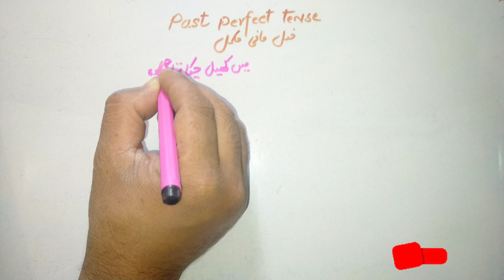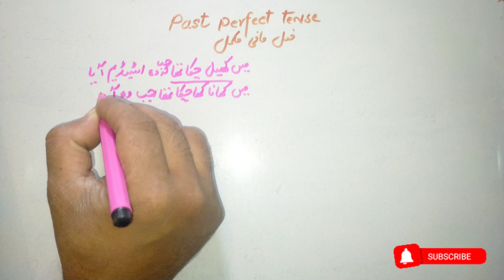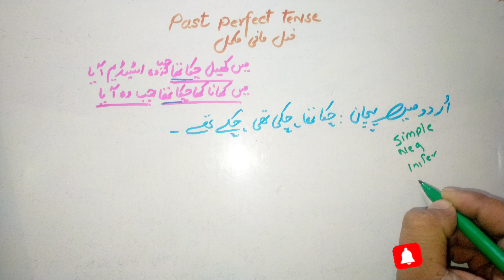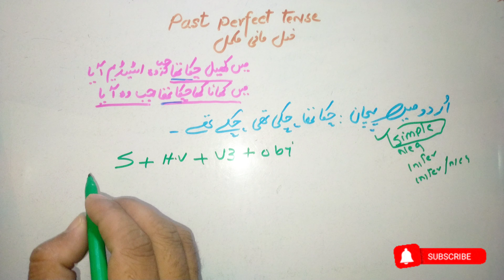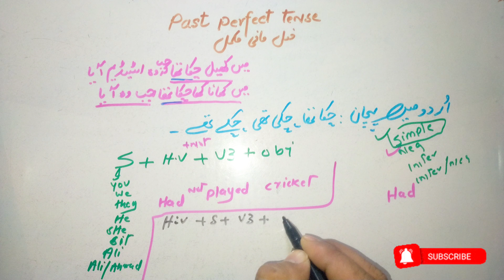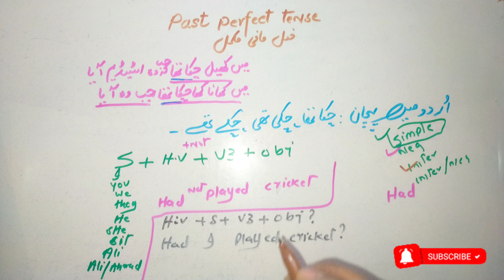Past Perfect Tense [Complete] In Urdu & Hindi | Tenses